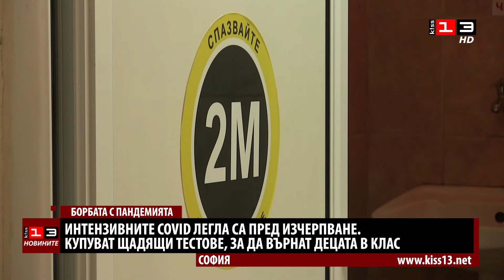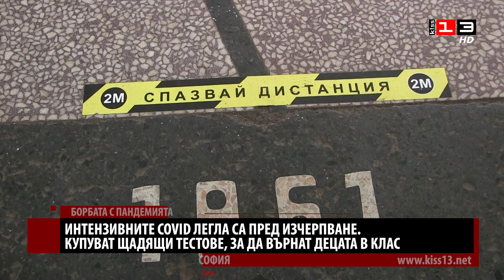Капацитетът на интензивните COVID легла в болниците е пред изчерпване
Капацитетът на интензивните легла е близо до изчерпване. Това заяви здравният министър д-р Стойчо Кацаров по време на брифинг днес. Разкриват се нови, но това става за сметка на други заболявания. Междувременно от Министерството на образованието съобщха, че се прави всичко възможно още следващата седмица да се възстанови присъственото обучение за децата от I до IV клас в общини със заболеваемост от над 750 на 100 000.